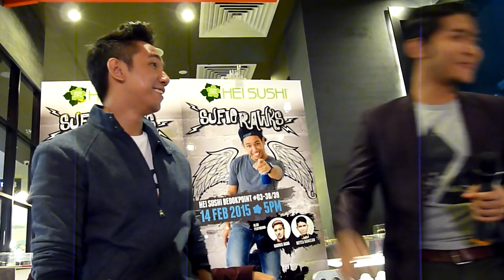Mewangi Covered By Sufie Rashid & Reyza Hamizan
Sufie's 1st Meet & Greet organised By Hei Sushi.